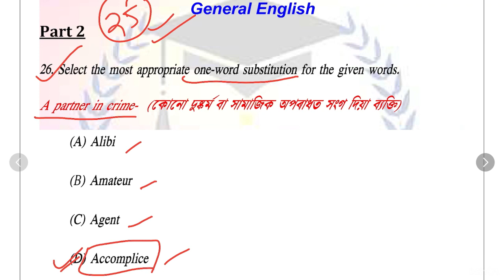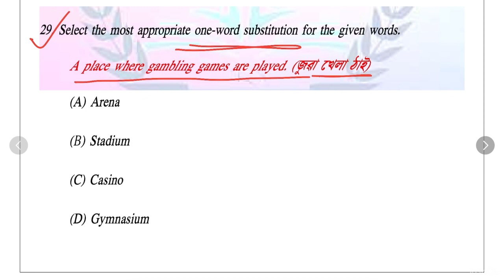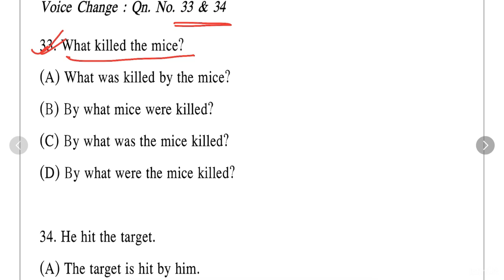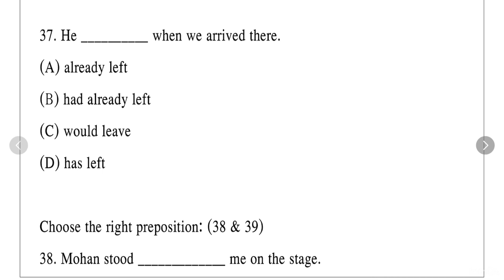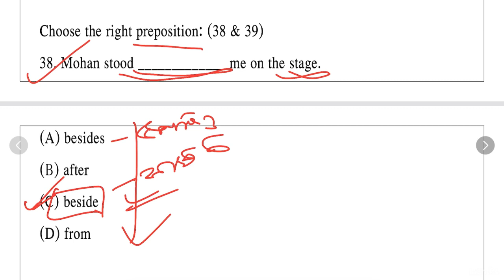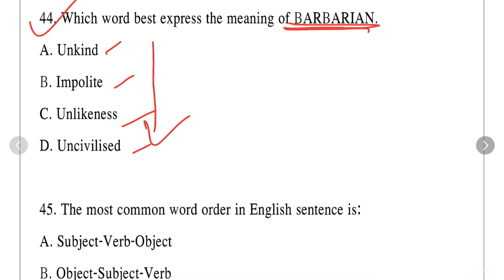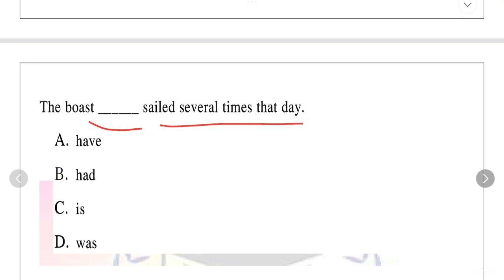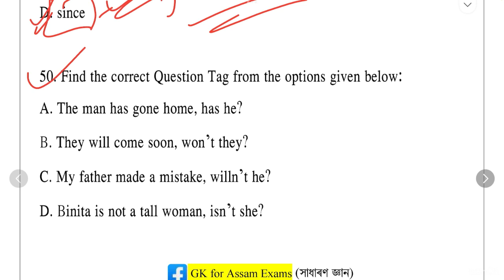D El Ed PET 2023 ত আহিবলগীয়া ইংৰাজীৰ প্ৰশ্ন//Common Questions for D El Ed PET 2023// English Grammar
নমস্কাৰ,
আপোনাক আমাৰ ইউটিউব চেনেল  @examtricksassam  লৈ স্বাগতম জনাইছো । আজিৰ ভিডিঅ’টিত ডি এল এড পাঠ্যক্ৰমৰ প্ৰৱেশ পৰীক্ষাৰ বাবে ইংৰাজীৰ প্ৰশ্ন আলোচনা কৰিছো ।

আমাৰ প্ৰকাশিত  ই-গ্ৰন্থ দুখনি অনলাইন পঢ়িবলৈ তলৰ লিংকটোত ক্লিক কৰকঃ

আমাৰ চেনেলৰ বিভিন্ন শিতানৰ ভিডিঅ’সমূহ চাবলৈ তলৰ লিংকসমূহত ক্লিক কৰকঃ

আমাৰ সামাজিক মাধ্য়মসমূহৰ সৈতে জড়িত হ’বলৈ তলৰ লিংকসমূহত ক্লিক কৰক…

Thanking You.
ধন্যবাদেৰে.
             Team
"Exam Tricks - Assam"​

scert

deled

scertdeled

deled previous questions

d el ed previous year question paper

d el ed previous questions 2019

d el ed previous questions 2020

d el ed previous questions 2021

d el ed previous questions 2022

d el ed previous year question paper 2019

d el ed previous year question paper 2020

d el ed previous year question paper 2021

d el ed previous year question paper 2022

d el common questions

d el ed model questions

scert del ed pet

scert d el ed pet 2023

d el ed important gk

important gk questions for d el ed pet 2023

history mcqs

politics mcq

geography mcq

economics mcq

assam politics mcq